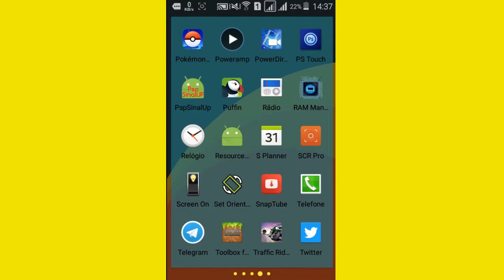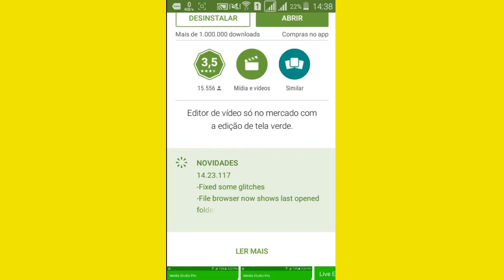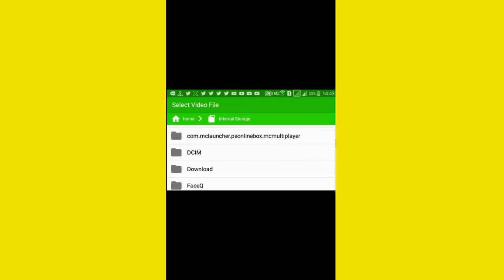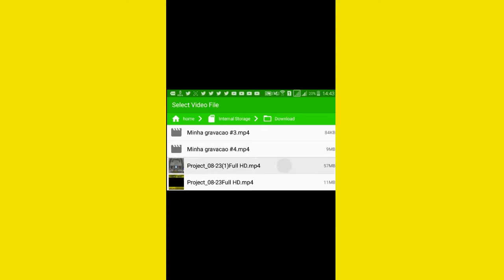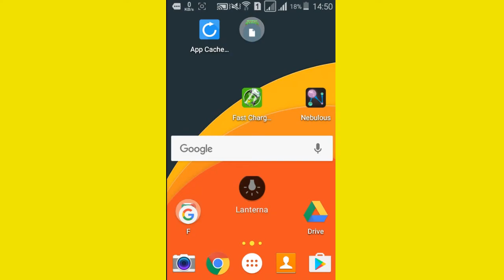Tutorial de como coloca um video e cima de outro pelo android sem kinemaster 《Rexcraft》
👇Se voce for fera faça isso👇

⚪SE-ESCREVA

🔴COMPARTILHE

🔵FAVORITE

Esse foi o video se gosto deixa o 👍 se nao gosto deixe tambem 👍

Servidores que eu jogo:
(Sw50.lbsg.net)
(Pe.hypixel.net)
(Play.inpvp.net)

Gravador que eu uso: scr pro

Editor: powerdirect